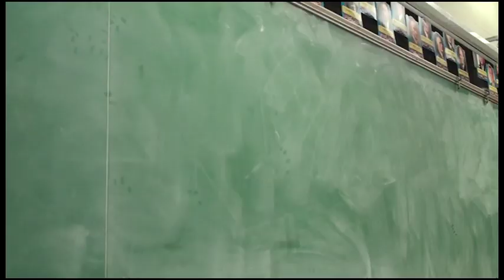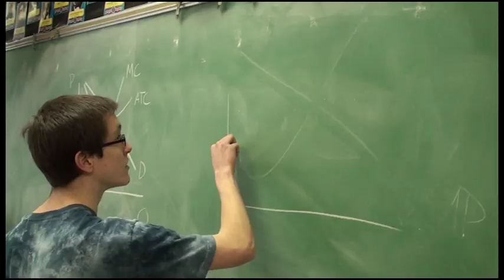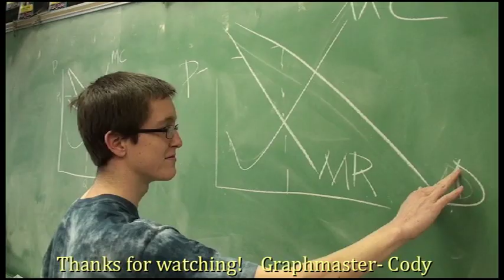Monopoly Magic- AP Economics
yumyumshisha Instrumental- Magic by BoB
DJ B in the Booth & MC Leonidas represent

I am a monopoly
I walk into Freddie Mac and walk out with gold
Other firms collapse so try competing with me
Price at the demand where MR crosses MC
Now everybody knows I rule the market
Market, market
Market, market, market
Market, market, market
Ooooooooh! I am a monopoly!

Whether I sell Greebies or white Wine
Pick a product any product man I really don't mind
Cannot regulate me I put Congress in a bind
Cuz I'm gaining money making profit all the time
Word is a'travellin, economists are babblin
People wanna know my secret so they asking me
Even Bill Gates was impressed with my salary
Like hey what's up man how much you make hourly?
So come one, come all, and see the way I price
You know Discrimination by consumer's my advice
I'm a price maker and boy is that nice
My market's not competitive I always get my slice

Chorus

Let's take a journey into the math
And you'll see how easily I'm graphed
Stay on MC and point out where MR crosses paths
That's where demand, meets the price, follow that line
Don't you understand this double slope's a profit mine
See I deceive you with my economic read-through
Competitors I beat you with market power features
Resources to compete; economic scales to meet
Be cautious for these barriers to entry can defeat you
I break all the rules like East India Tea Co.
An economic show; I'm Microsoft on diesel
So what you're advertising don't entertain the people
I do this everyday, now Congress fears my veto
yumyumshisha